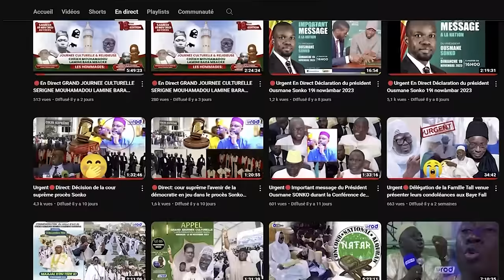ALBUM MAGAL TOUBA 2024 KUREL NURUD DARAYNI HT RUFISQUE